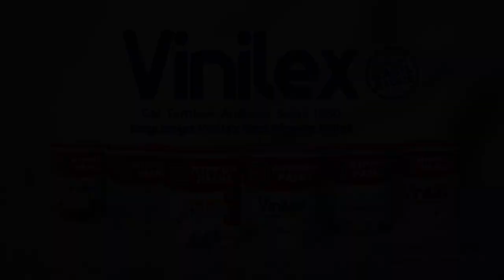Prabowo Subianto Komentari Pidato Kenegaraan Jokowi, Ini Katanya!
JAKARTA, KOMPAS.TV  Menhan Prabowo Subianto mengomentari pidato kenegaraan Presiden Jokowi di sidang tahunan MPR 2022 pada 16 Agustus 2022.

Prabowo mengutip pesan Presiden Jokowi agar Indonesia tetap waspada terhadap situasi global yang tak menentu.

Di antaranya adalah krisis pangan dan krisis energi imbas dari perang Rusia dan Ukraina.

Selain bergotong royong, menurut Prabowo masyarakat juga harus percaya dengan pimpinan agar dapat mengatasi tantangan global.

"Tapi tadi pesannya presiden kita waspada, kita hati-hati, seluruh dunia menghadapi situasi yang tidak menentu, krisis yang krisis pangan, krisis energi dampak dari perang Ukraina. Situasi geopolitik kita harus waspada, kuncinya tadi kita gotong royong, kita kompak, kita rukun, kita bersatu. Percaya sama pimpinan, Insha Allah kita bisa atasi smua tantangan," ujar Prabowo Subianto.